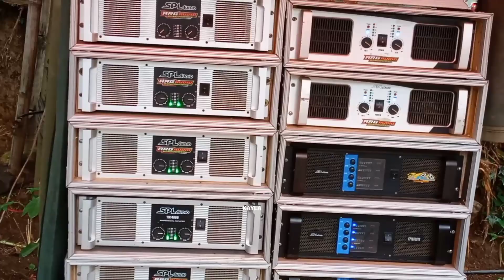SPL AUDIO BONDOWOSO PANCEN NGUERI KALAU DIHAJAR PAKAI DJ ‼️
ARG AUDIO BONDOWOSO DIDESA GUNUNGSARI MAESAN BONDOWOSO